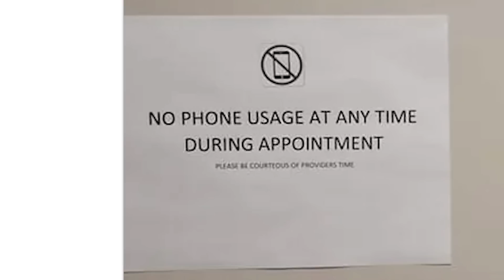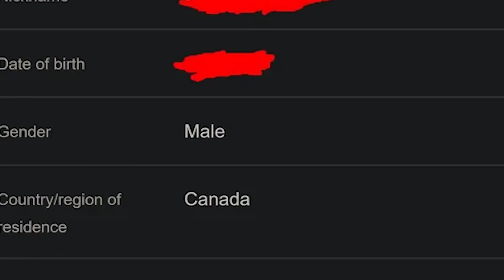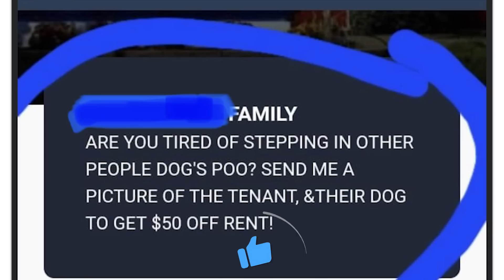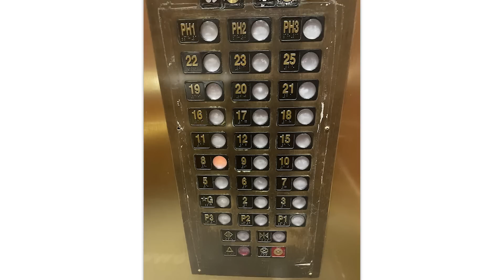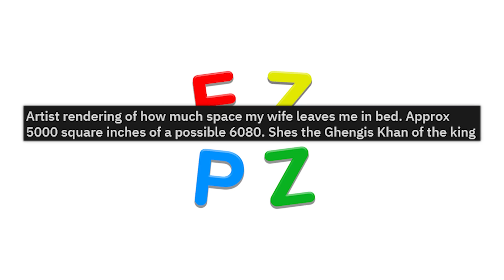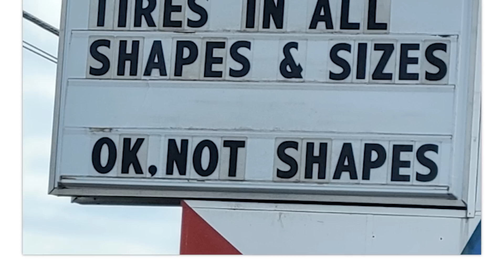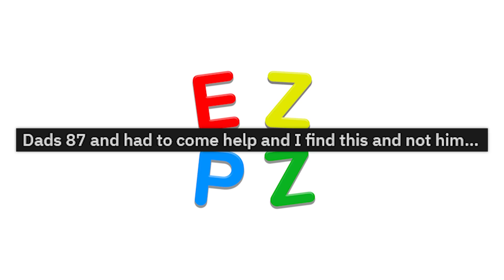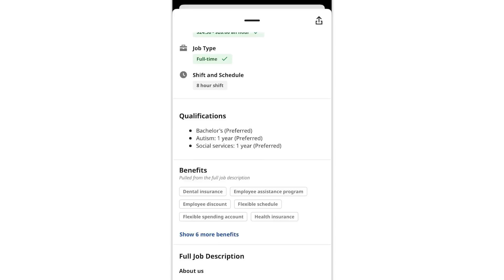r/Funny · you laugh, you lose.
The best posts from the top of r/Funny on Reddit. Don't forget to check out the community subreddit